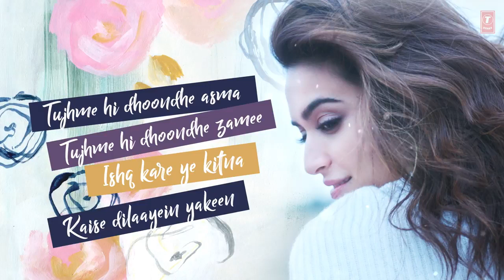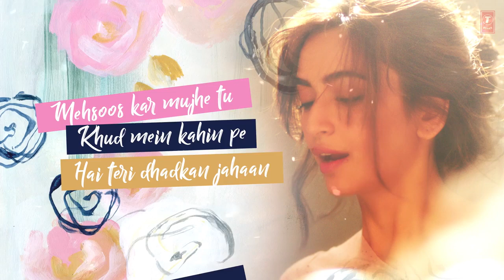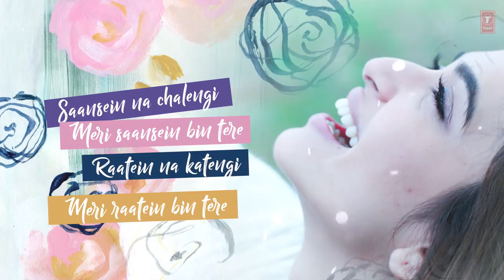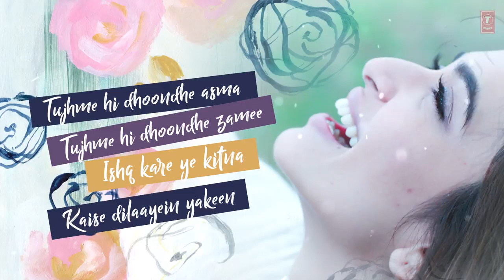Dil Mera Song | Guest iin London | Kartik Aaryan, Kriti Kharbanda | Raghav Sachar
Presenting the latest video song "Dil Mera" of Guest iin London, The Movie releasing on 16th June 2017.
Banner: Panorama Studios & Kiaan Entertainment Ltd. (UK)
Producers: Kumar Mangat Pathak & Abhishek Pathak

Song: Dil Mera
Singer: Ash King, Prakriti Kakar & Shahid Mallya
Music Director: Raghav Sachar
Lyrics: Kumaar
Music Label: T-Series